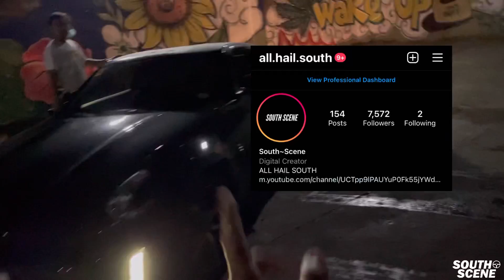KARGADONG MITSUBISHI ADVENTURE!?